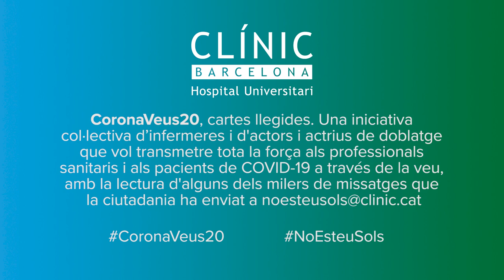Francesc Orella recita per als pacients amb COVID-19 del Clínic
L'actor Francesc Orella recita un poema de Miquel Martí i Pol per donar ànims als pacients ingressats a l'Hospital Clínic a causa del COVID-19.